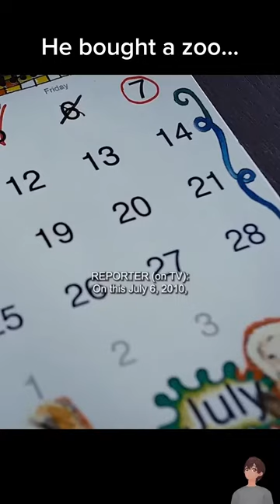He bought a zoo… Please Like & Subscribe